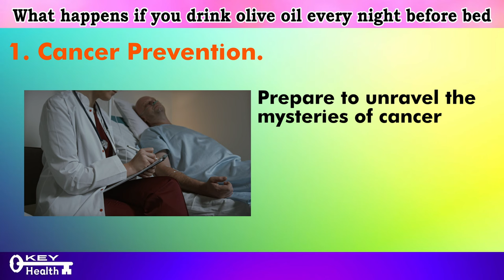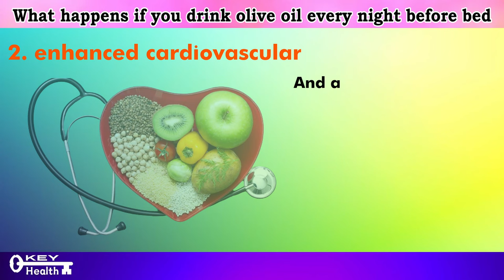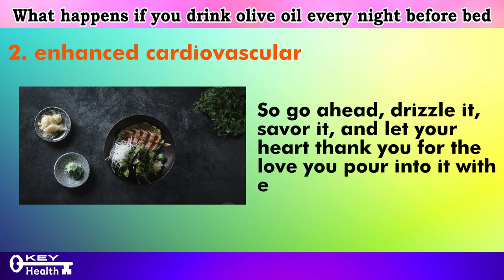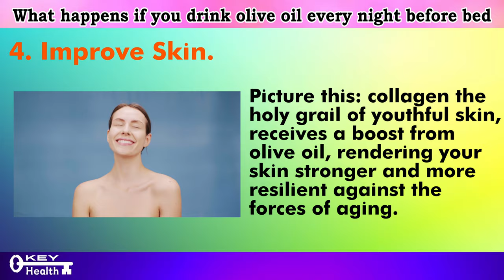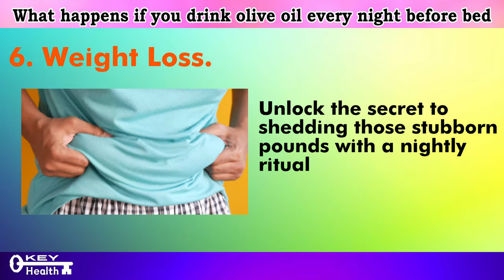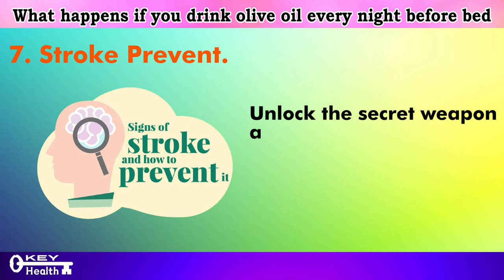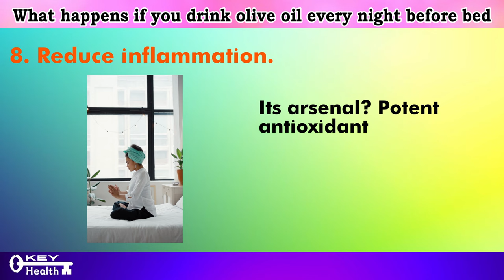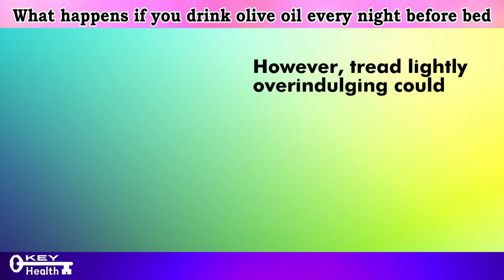What Happens If You Drink Olive Oil Every Night Before Bed | Key Health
Are you curious about the potential health benefits of consuming olive oil before bedtime? In this enlightening video, we explore the surprising effects of drinking olive oil every night before bed. From its impact on digestion to its potential role in promoting better sleep and overall wellness, we delve into the science behind this ancient practice.

Discover the secrets hidden within this golden elixir and uncover whether it could be the bedtime ritual you've been searching for. Join us as we uncover the truth about olive oil's nighttime benefits and learn how you can incorporate this simple yet powerful habit into your nightly routine.

If you're ready to unlock the potential benefits of olive oil and enhance your bedtime routine, don't miss this informative video! Hit play now and start your journey towards better health and wellness.